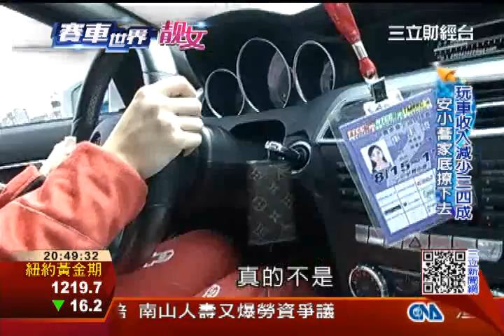別瞧不起花瓶 安小蕎鐵了心賽車│三立財經台CH88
身材火辣的模特兒，也可以是飆速高手！像被網友封為女神級正妹的安小蕎，就轉行當賽車手，有人說她只是為了製造話題，真的如此嗎，帶您來了解。

擁有31萬粉絲的安小蕎
除了光鮮亮麗的出現在鏡頭前
私底下的她 喜歡玩什麼呢

踏板那個東西，最好要擬真一點的

是要加裝什麼健身器材嗎
其實這位網路正妹
最近忙碌的事情 非常不優雅
要拼殺氣 要拼耐力
最重要的是 要持續不斷的練習

煞車 眼睛看轉向前方
對 對 有沒有
就很好轉了 有沒有

看看她 雖然每次正式出現在賽車場
都會成為大家的目光焦點
不過 畢竟賽車還是件專業的事兒
安小蕎是來插花的嗎

你覺得賽車對你而言
真的只是玩票性質而已嗎
因為太多人都在講了
因為我從事Model工作十幾年了
所以 大家對我的刻板印象
都停留在 我是Model，我就是可能賣身材
賣弄身材 賣弄姿色
每天穿的漂漂亮亮 美美的，被人家眾星拱月
可是對我來講，Model只是我的工作
我最喜歡的畢竟還是車
那 我有幸可以進到賽車這個領域
不單單只是為了要賽車
而是為了一圓我自己的夢想

火辣身材的外表下，安小蕎有顆追逐速度的心

就像牆上的寫真月曆旁 掛的是車手證
玩車 對於安小蕎來說
真的不是吸引別人注意的噱頭

花了這麼多的心血
收入也少了三四成
那你到底 目的是什麼
或許很多人覺得說
我是不是 就是只是想要創造一個話題，或是什麼的
那絕對不是的
如果我要創造話題
我相信，有更多的方式可以去操作
而不用 不需要花這麼...
我花了這麼多的心力
花了這麼多的錢，花了這麼多的時間
甚至 女人最愛就是變...
就是 白白美美的
我在賽車場，甚至都把自己曬得跟黑炭一樣了
我都跟我朋友開玩笑說
我(曬成)小麥都可以收成了
如果我今天，我真的要炒作話題
我不需要把自己弄成這個樣子
甚至花了那麼多錢，那麼多心力，少賺那麼多錢
去做賽車這件事情

從辣妹 變成賽車手
安小蕎，她不只想要會開車
更還想要弄懂 如何才能跑的更快

結構的部分要輕量化
能挖的 都把它挖空

趁著師傅不在，把握機會東摸摸西摸摸

會不會怕把指甲弄壞
安小蕎說，既然要玩車 當然就要好好的玩
誰說 美麗的花瓶 不能成為專業的賽車手

採訪撰稿：李漪灝
攝影剪接：劉震豐
部分畫面：PROTO

受訪者
賽車手 安小蕎